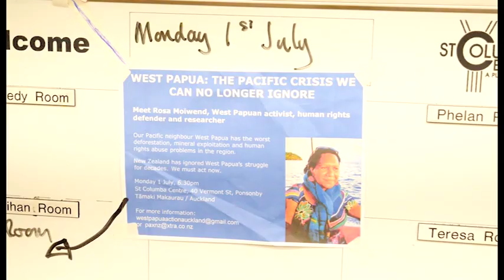Rosa Moiwend calls for stronger stand from NZ on West Papua (PMC)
AUCKLAND (Pacific Media Watch): West Papuan human rights defender Rosa Moiwend was in Aotearoa New Zealand this week, speaking about the need for more countries to challenge Indonesia on its human rights abuses in her homeland.

Her New Zealand tour featured talks in Dunedin, Christchurch, Wellington and Auckland where she discussed West Papuan resistance to expanding Indonesian military and business interests.

She told Pacific Media Watch contributing editor Michael Andrew about Indonesia’s confiscation of indigenous land for oil palm developments and its brazen attempt to isolate West Papua from the rest of the Pacific.